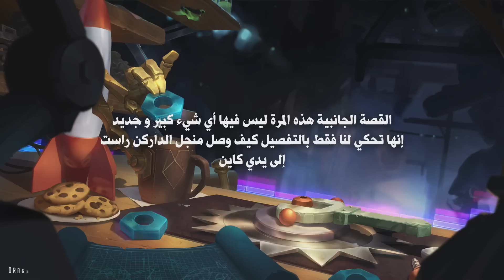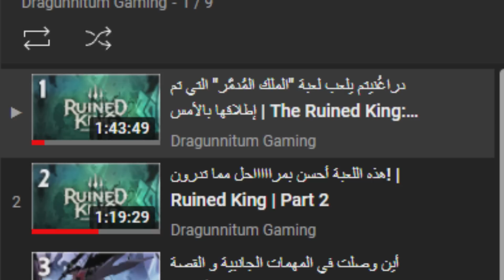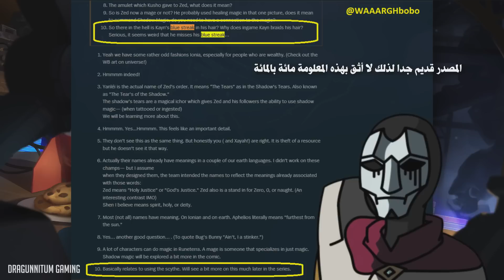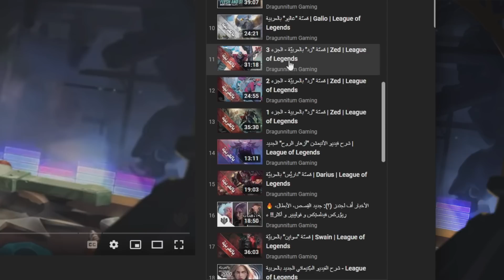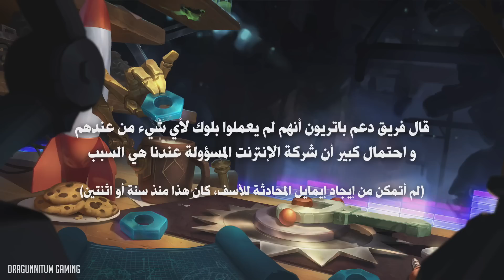قصّة "كاين" بالعربيّة | Kayn | League of Legends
لا تنسوا الإطلاع على قوانين مُسابقة بلايغراوند للول و وايلد ريفت

00:00 مقدمة و معلومات
04:08 القصة / Bio
09:56 معلومات و ملاحظات
13:06 القصة الجانبية: شفرة الألفية
22:39 معلومات